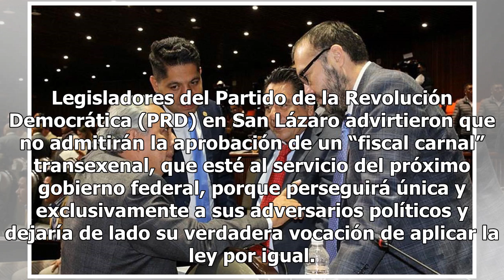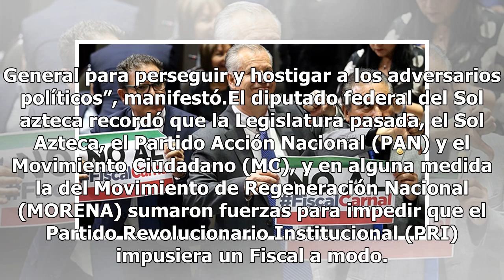Van diputados del PRD contra fiscal carnal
Legisladores del Partido de la Revolución Democrática (PRD) en San Lázaro advirtieron que no admitirán la aprobación de un “fiscal carnal” transexenal, que esté al servicio del próximo gobierno federal, porque perseguirá única y exclusivamente a sus adversarios políticos y dejaría de lado su verdade...